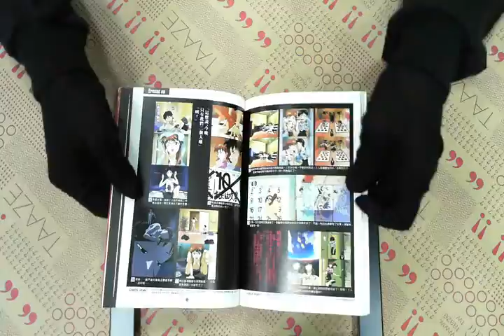TAAZE｜新世紀福音戰士FILMBOOK（３） 二手書書況 9576435315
TAAZE｜讀冊生活網路書店「新世紀福音戰士FILMBOOK（３）」，找二手書請至